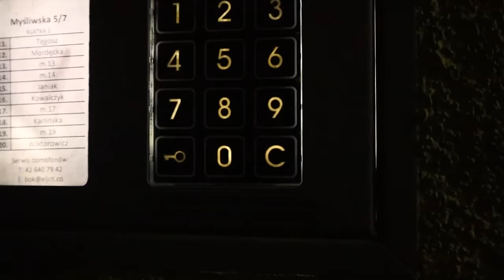PIERWSZA JAZDA SAMOCHODEM!😱🚘 TYGODNIOWY VLOGMAS #2 MATURZYSTKI NA EDUKACJI DOMOWEJ!☃️🎄🧑🏻‍🎄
Jak sobie radzę za kółkiem?🥴🚘
Co sądzę o manifestacji?🪄✨🔮
Jak idą mi przygotowania do matury?🏫📒
W dzisiejszym tygodniowym vlogmasie zabieram Cię ze sobą w moją pierwszą samodzielną jazdę samochodem!😱😬Zobaczycie także jak idą mi przygotowania do świąt🎄
oraz jak rozplanowuję sobie moje dni!📓
Vlogmas #2 LET’S GOOOO❤️🧑🏻‍🎄☃️

ZACZNIJ WSPIERAĆ MÓJ KANAŁ DROBNYMI WPŁATAMI, ABY MÓGŁ DALEJ SIĘ ROZWIJAĆ!💓

Filmy na moim kanale pojawiają się w każdy wtorek o 17.00 i sobotę o 10.00!

MOJE WSZYSTKIE PLATFORMY✨

Montaż- Emilia Leśniak